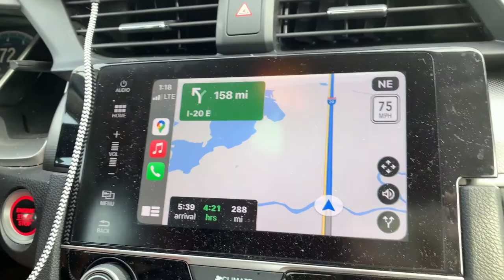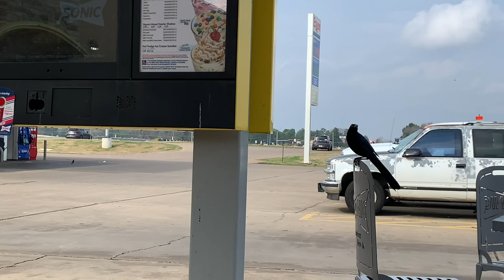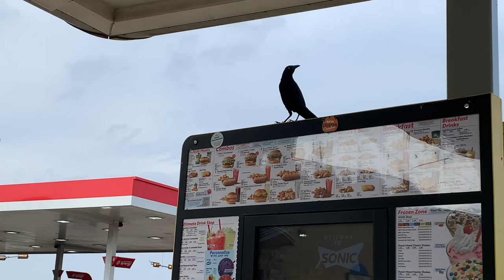அமெரிக்கா Friend வீட்டில் சுட்ட மீன் பொழிச்சது | Backyard Grill | Friend veedu Alaparaigal | USAVlog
Hello friends in this video we will see our trip to Mississippi Jackson from Texas.

We had fun filled night with lots of activities.